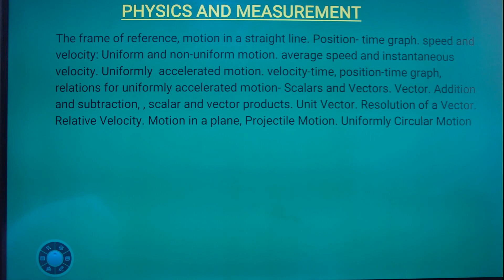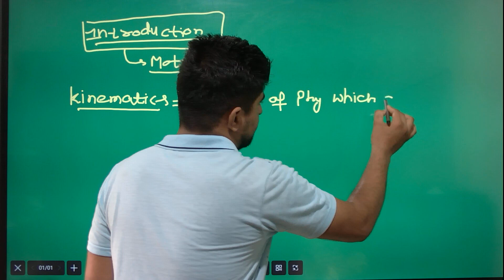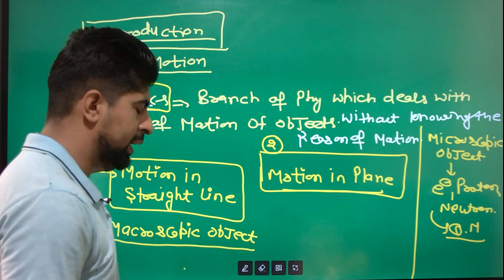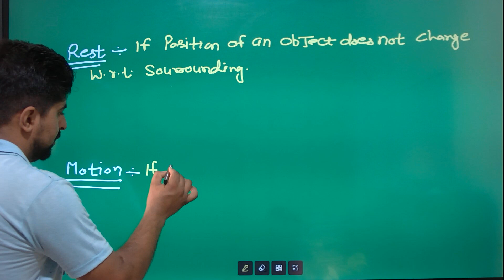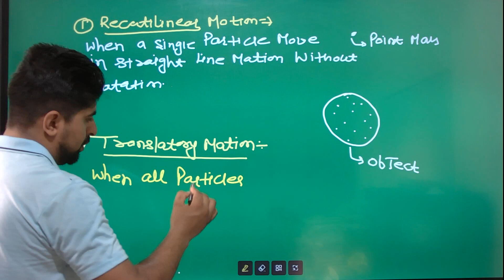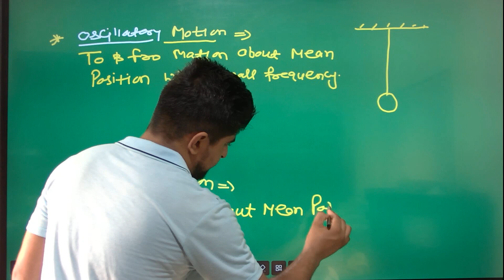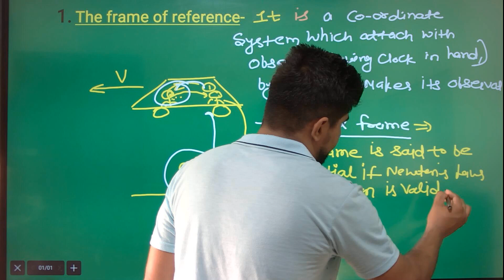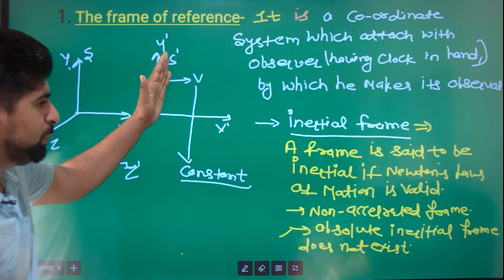introduction to kinematics | frame of reference & different motion | L-1 | IIT/NEET/CUET/CBSE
HERE WE DISCUS about frame of reference inertial and non inertial frame of reference
type of motion rectilinear motion & translatory motion
circular & rotatory motion
oscillatory & vibratory motion